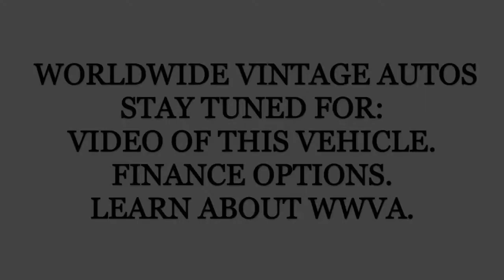1983 DODGE RAM